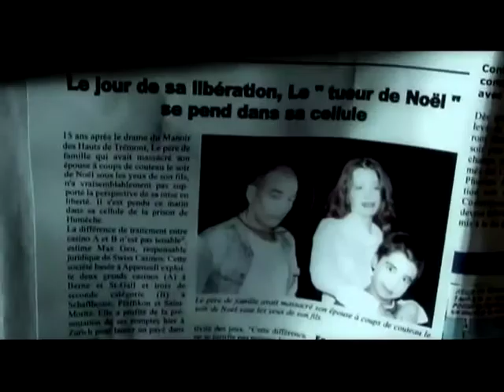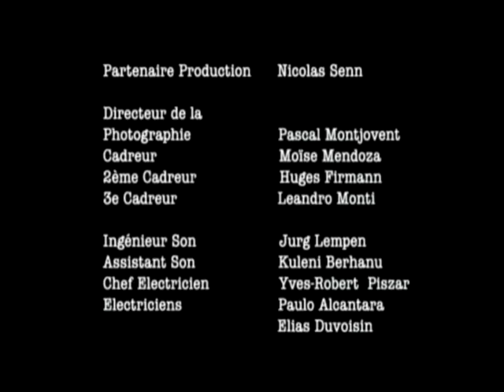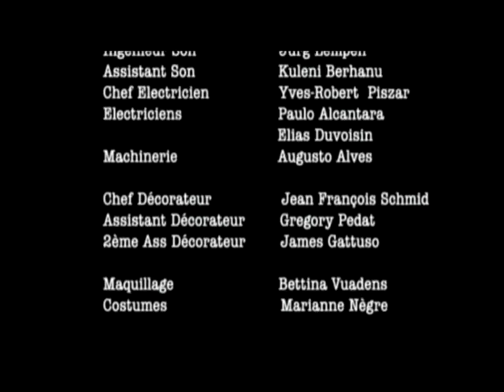Haunted: de Hicham Aayne Alhayat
Un jeune homme se trouve confronté à ses vieux démons dans la maison hantée de son enfance.